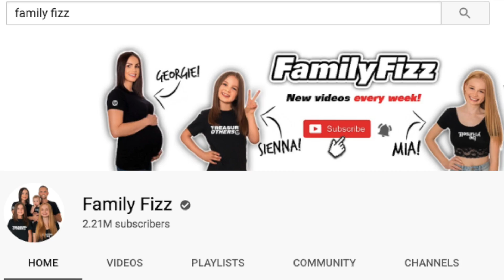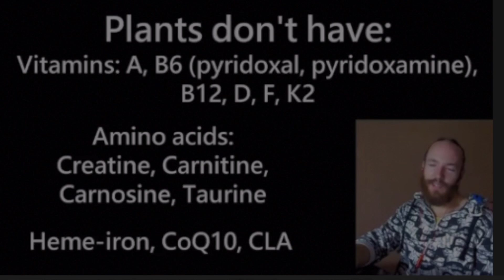Sv3rige attacks Mia's Life (Family Fizz)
Sv3rige scraping the bottom of the barrel (and being wrong while he does it), as usual

On this day last year, I a turkey farmer caused a media frenzy